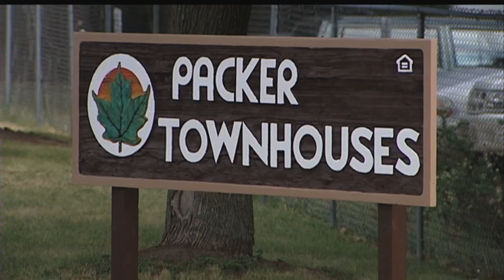On Madison's Troubled North Side, Officer Takes Unique Approach To Busting Crime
A rash of shootings and stabbings have given Madison's North Side a decidedly bad name. Photojournalist Jeremy Nichols and I set out to show one woman's approach to stopping crime before it starts.